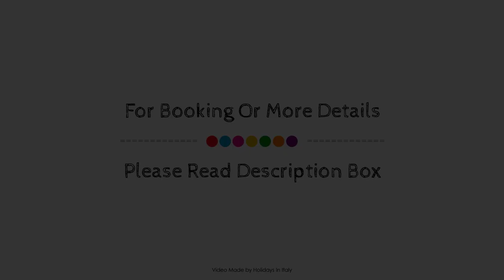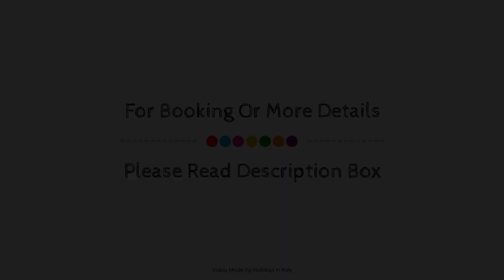Hotel Stella D'Italia, Valsolda, Italy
About Property:
Stop at Hotel Stella D'Italia to discover the wonders of Valsolda. Both business travelers and tourists can enjoy the hotel's facilities and services. Luggage storage, restaurant, laundry service, concierge, elevator are on the list of things guests can enjoy. Comfortable guestrooms ensure a good night's sleep with some rooms featuring facilities such as air conditioning, heating, wake-up service, desk, balcony/terrace. The hotel's peaceful atmosphere extends to its recreational facilities which include private beach, garden. For reliable service and professional staff, Hotel Stella D'Italia caters to your needs.
Searching For
1. Hotel Stella D'Italia - Valsolda
2. Hotel Stella D'Italia - Valsolda Virtual Tour
3. Hotel Stella D'Italia - Valsolda Rooms
4. Hotel Stella D'Italia - Valsolda Amenities
5. Hotel Stella D'Italia - Valsolda Videos
6. Hotel Stella D'Italia - Valsolda Offers
7. Hotel Stella D'Italia - Valsolda Deals
Audio Credit:
Track Title: Blank Slate
Artist: VYEN